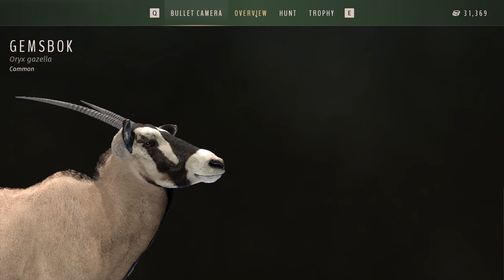Way Of The Hunter - First Gemsbok Hunt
Today on Way of the hunter im at tikamoon plains going on my first gemsbok hunt.